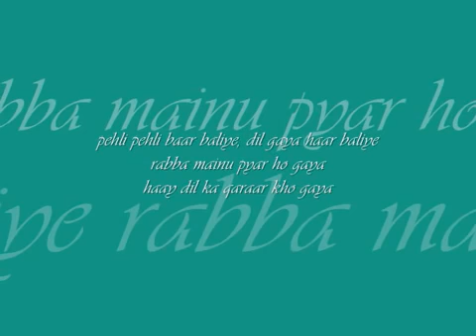pahle pahle bar baliye dil gaya haar sonu nigm rk patel